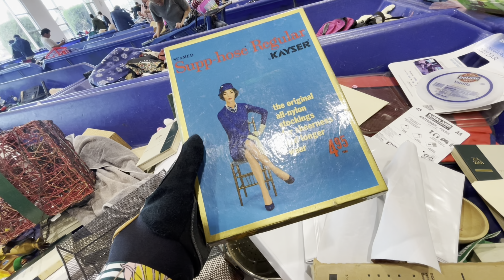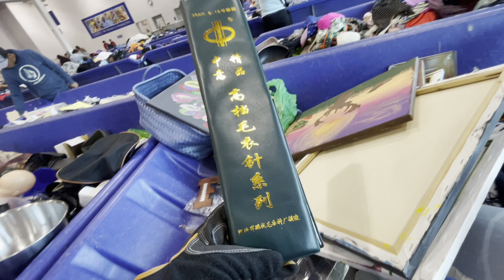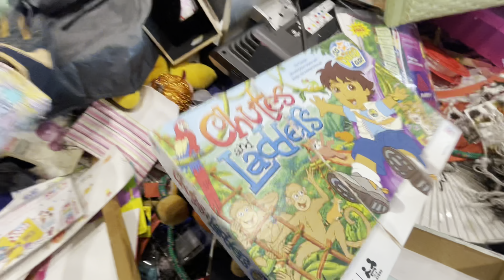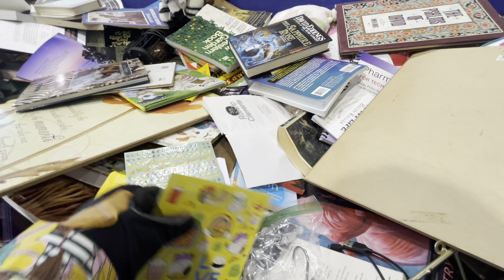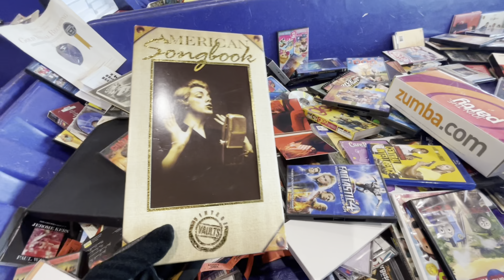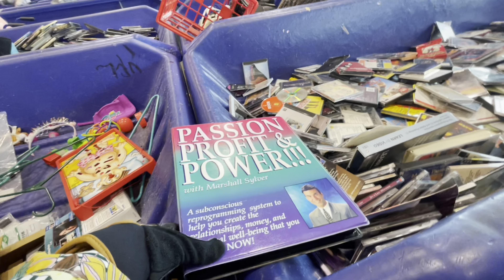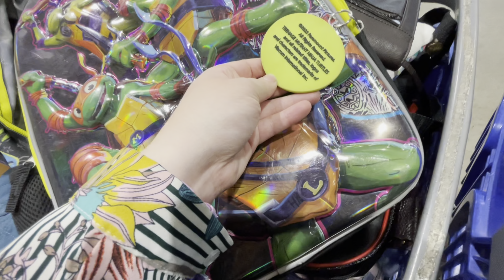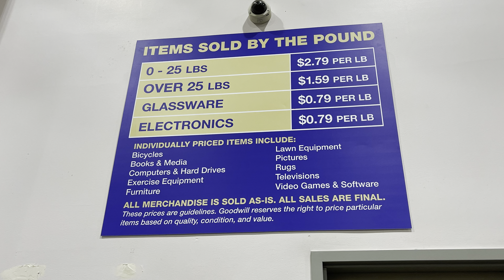Let’s Go To Goodwill BINS! I Waited & It PAID Off! Purse Bins Came Out & I Got 48 Pounds!!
Well I waited for one more rotation and it paid off! There was sooooooo many handbags that came out in the newest rotation! 💃💃💃 Also it seemed like people were extra aggressive today 😅 One lady wanted around my cart so she flung it into the middle of the isle. People get possessive over their bins! Thanks for coming with! More fun to commmmeeeee!

0:00 Goodwill Bins Digging
1:04:31-1:31:26 MASSIVE HAUL